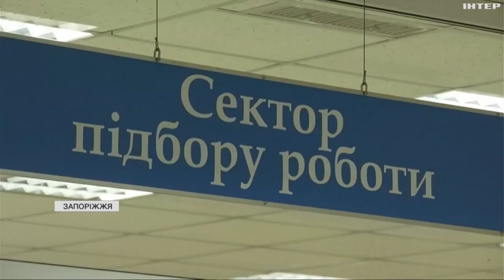Яка ситуація із працевлаштуванням ВПО у Запоріжжі: деталі